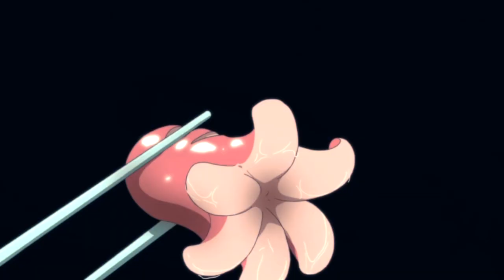AMV - Clumѕy aѕ F*#!?Κ 720p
Editor - AiimeaMVs [AMV Roulette 2015 Round 1]
[Note: After clicking the dl link find the Title of the Amv on the page then you'll see the anime & audio!]